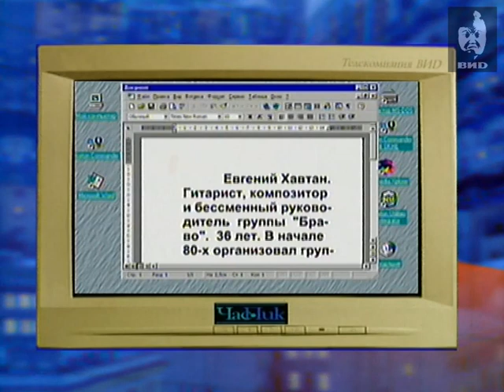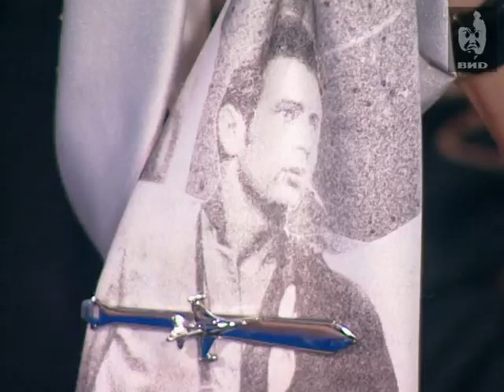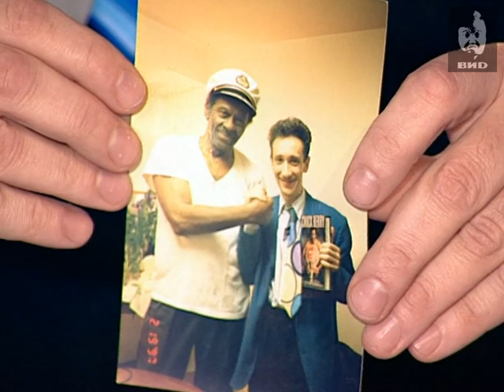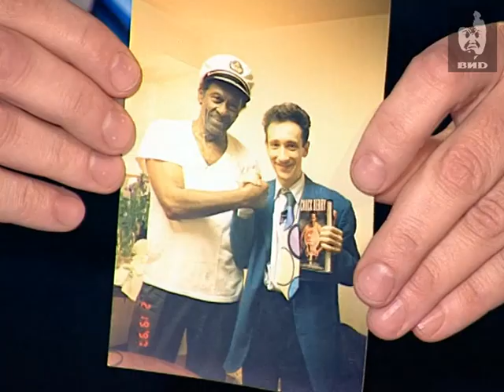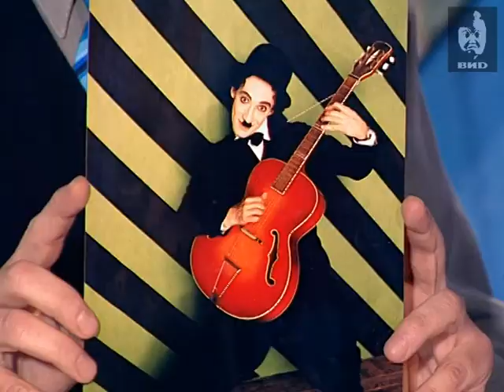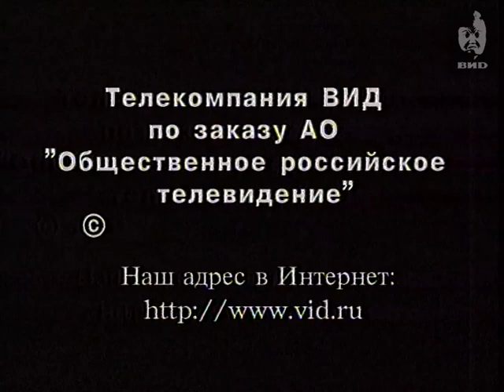Час Пик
Гость программы - музыкант Евгений Хавтан.
15-летие группы "Браво".

Персоны
Хавтан Е.Л. -- гитарист, вокалист, композитор, лидер группы "Браво".